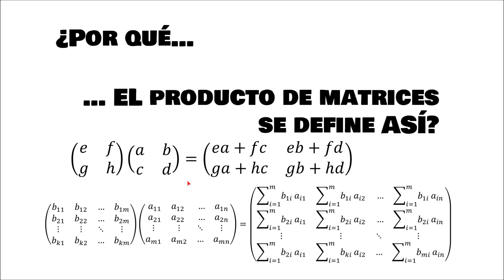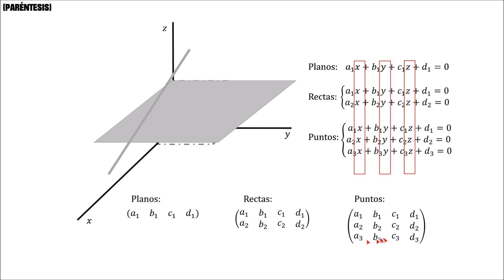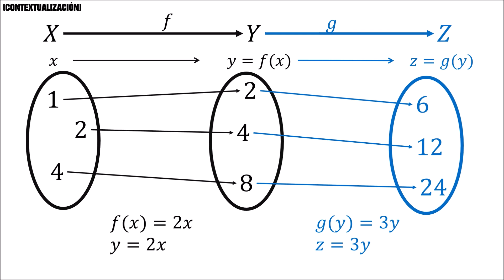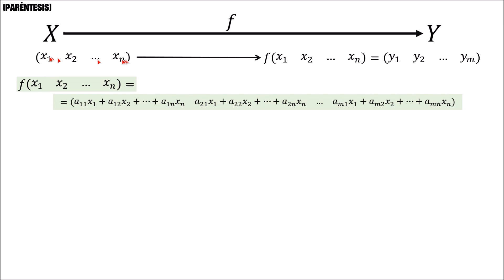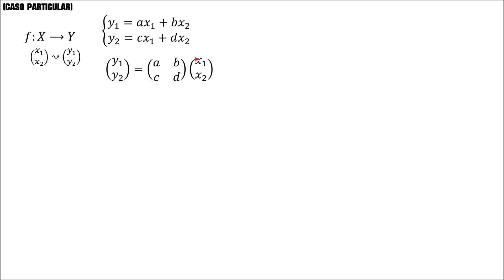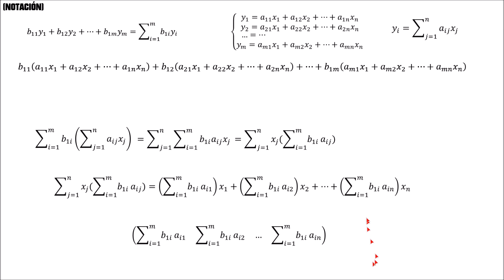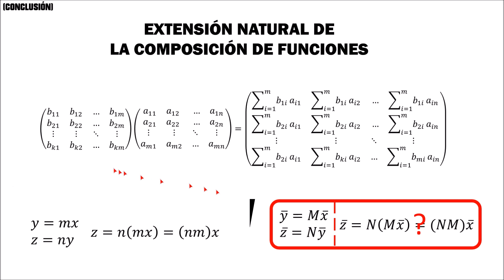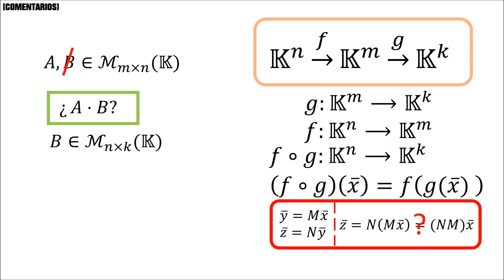¿por qué... el producto de matrices se define así?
¿Alguna vez te has parado a pensar por qué el producto de matrices se define de esta manera? En este vídeo nos dedicamos a razonar sobre esta cuestión. Sumario:

-min 0:44 MOTIVACIÓN del problema (común con el vídeo sobre la suma de matrices)
-min 2:43 paréntesis: MATRICES en el álgebra (común con el vídeo sobre la suma de matrices)
-min 4:16 APLICACIONES lineales como elemento clave para definir el producto de matrices.
-min 8:25 CASO PARTICULAR.
-min 11:17 CASO GENRAL.
-min 14:25 CONCLUSIONES.